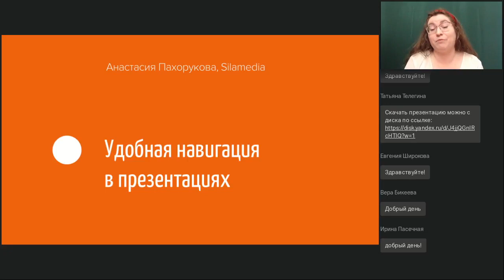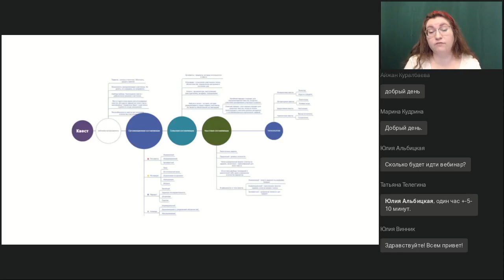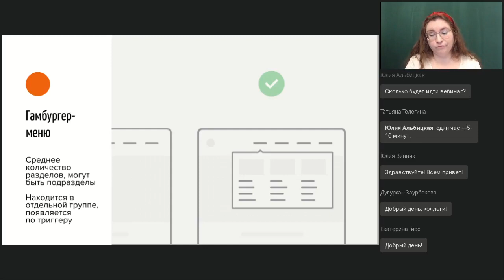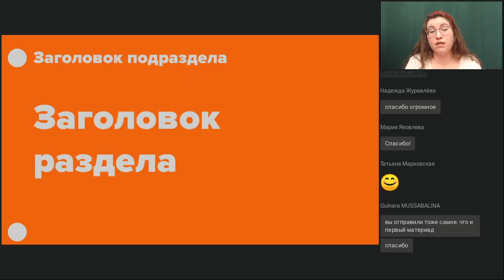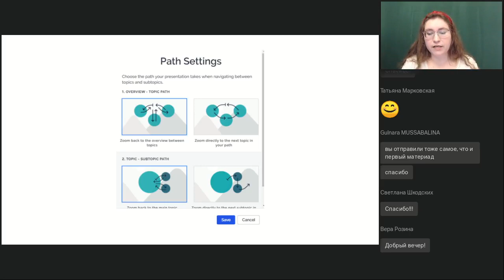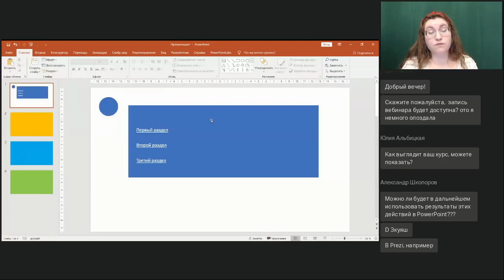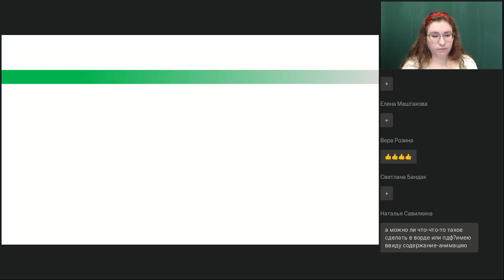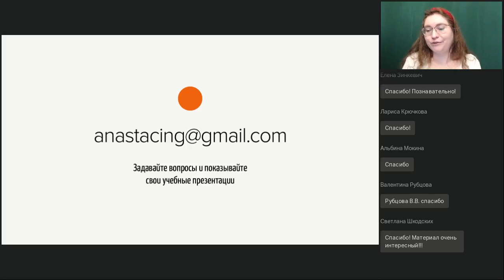Удобная навигация в презентациях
Вебинар
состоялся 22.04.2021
Ведущая вебинара:

Сделайте презентации удобнее для самостоятельного изучения с помощью навигации. Делим презентацию на разделы, настраиваем переходы от слайда к слайду, создаём интерактивное визуальное оглавление в сервисах Power Point, Genially и Prezi.